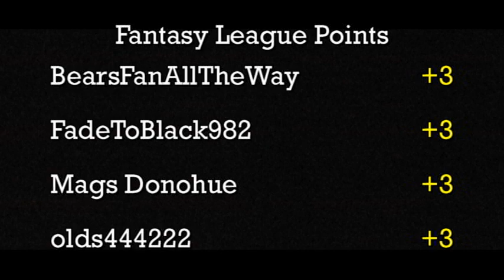DCR Challenge - Group 1 - Final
Event:  2013 DCR Challenge (Group 1)
Round:  3
Cars:  Maserati MC12 vs. Lotus Espirit
Teams:  Max-G vs. Gravelocity

These two cars finished off the first week of 2013 by putting on quite a show.  It took a total of 6 runs to determine a winner which ended up being the Maserati MC12.  It earned 3 more points for team Max-G giving them an early lead in the DCRL Points Standings with a total of 6. Team Gravelocity and their Lotus Espirit are right behind them in 2nd place with 3 points.